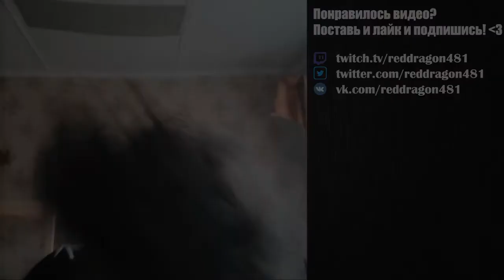НОВАЯ ЛАБОРАТОРИЯ! НОВЫЙ ПАТЧ! Смотрим обнову в Рунтерре (Геймплей)! - Legends of Runeterra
Новый игровой режим лаборатории привносит этот патч для нас! Ну и еще немного косметики, ведь мы все так любим потратить ирл деньги на всякие скинчики в игру! Новая лаборатория выглядит достаточно клево, хотя думаю, что может надоесть скоро. А может нет. Надо смотреть со временем, но пока выглядит достаточно забавно.